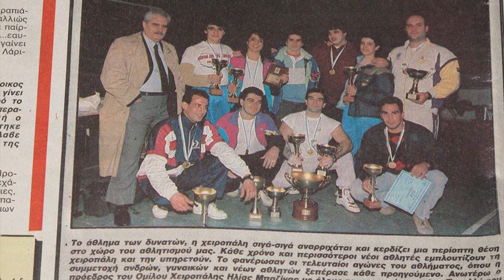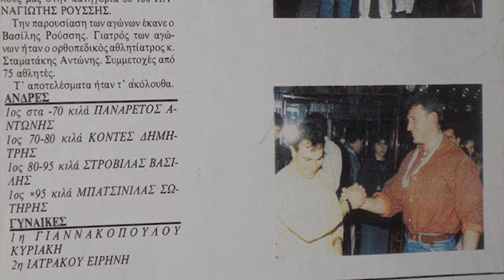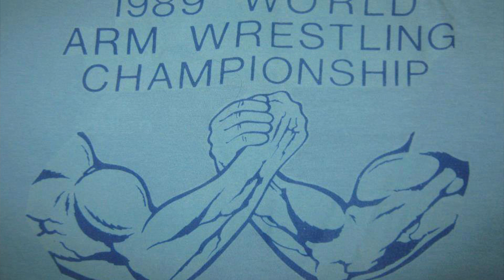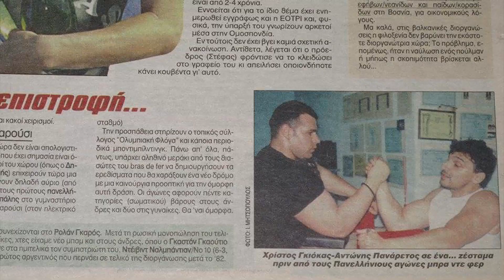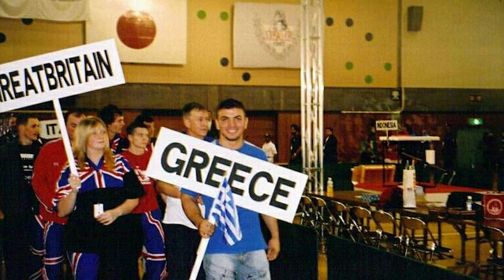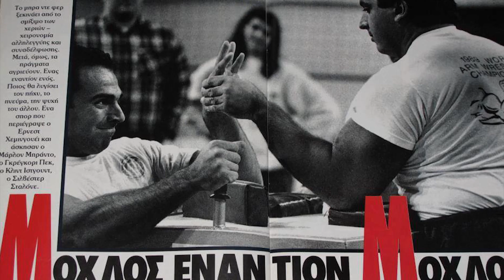12 Gods με Αντώνη Πανάρετο-Αφιέρωμα στην χειροπάλη (bradefer)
Περιγραφή12 Gods με Αντώνη Πανάρετο-Αφιέρωμα στην χειροπάλη (bradefer)